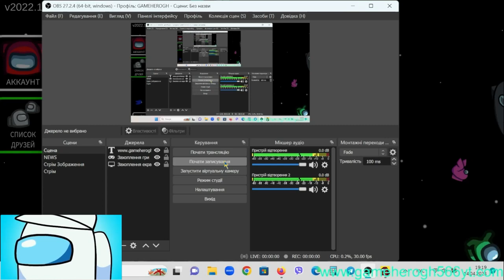Among Us - Classic Captain Amogus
ГРАФІК
ПОНЕДІЛОК - 3 ВІДЕО
ВІВТОРОК - 1 ВІДЕО
СЕРЕДА - 3 ВІДЕО
ЧЕТВЕР - 2 ВІДЕО
П'ЯТНИЦЯ - 3-4 ВІДЕО
СУБОТА - 4-5
НЕДІЛЯ - 4,5

03 - 29/11/2020
15 - 19/06/2021
20 - 01/07/2021
50 - 20/08/2021
100 - 10/01/2022
200 - 30/03/2022
300 - 15/04/2022
400 - 25/04/2022
426 - 25/06/2022
441 - 27/02/2023
490 - 15/03/2023
500 - 23/03/2023
514 - 28/03/2023
524 - 09/04/2023

Minecraft: GAMEHEROGH566
Roblox: GAMEHEROGH566
Brawl Stars: GAMEHEROGH566
Among Us: GH566YT